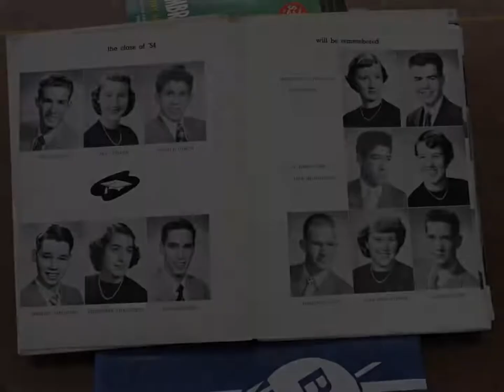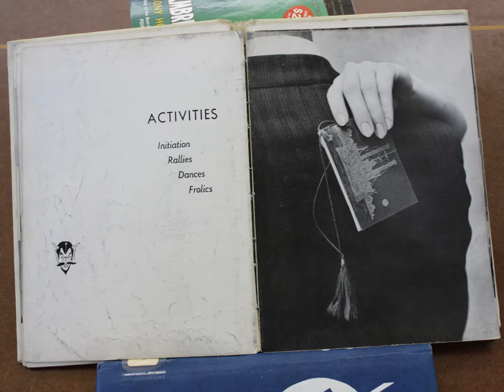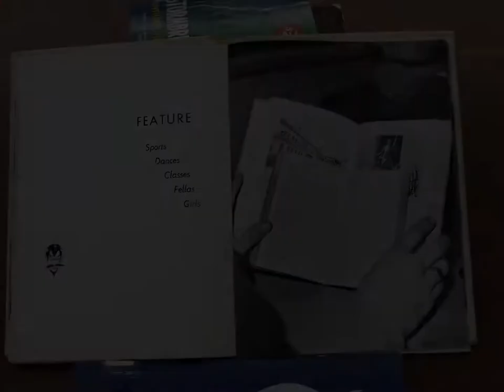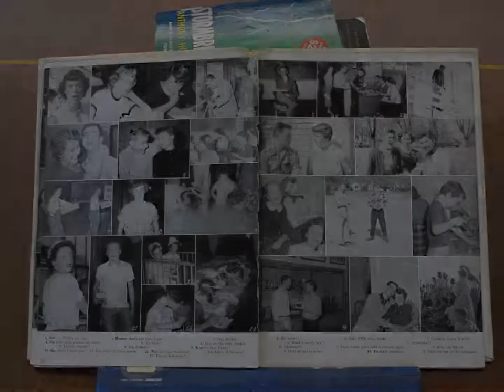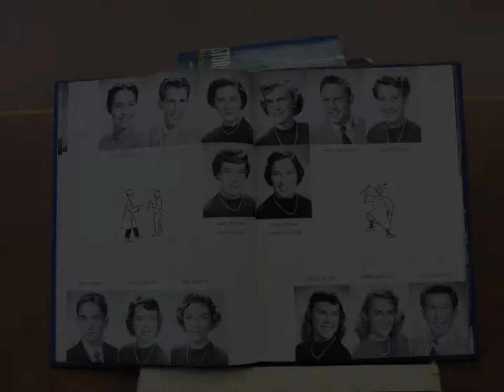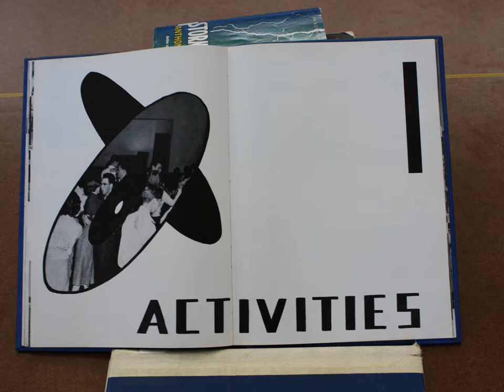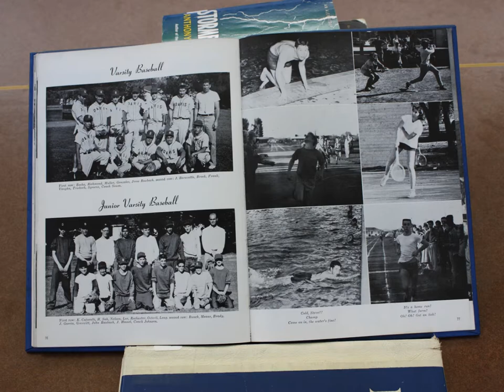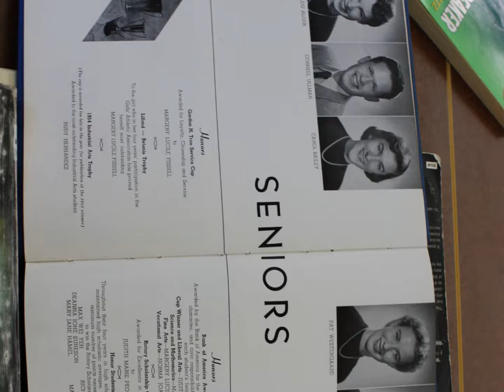Davis CA '54 & '55 High School Yearbooks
Slideshow presentation of the pages of the 1954 and 1955 Davis CA High School yearbooks. For detailed views of pages click on the "theater mode" and "full screen" options shown in the lower right-hand corner.